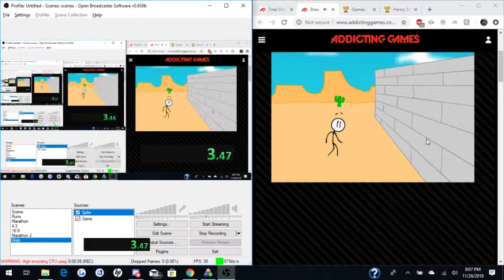Breaking the Bank